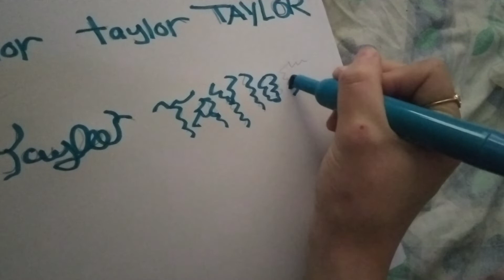different ways to write "Taylor" ✍️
these are some of the different ways I thought about how I can write my name like!